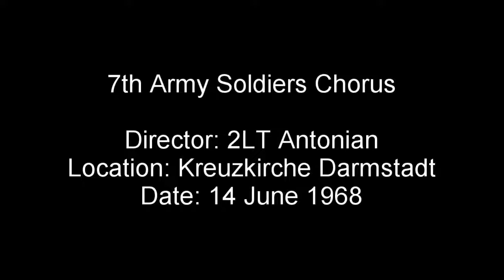7th Army Soldiers Chorus, Kreuzkirche, Darmstadt, 1968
Performance by the 7th Army Soldiers Chorus on June 14th, 1968 at the Kreuzkirche in Darmstadt Germany. Under the direction of 2LT Antonian.

Army Song
Good Day
Heidelberg
Joshua Fit de Battle
The Game
Danced
Church
Set Down Servant
So Ein Tag
Maria
Jascha
Saints
Amen
Army Song